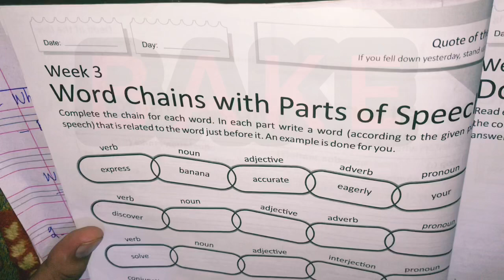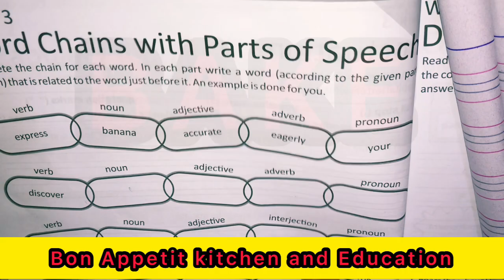Class 5 | Subject English | page 15 | vacationtask | Dar E Arqam schools